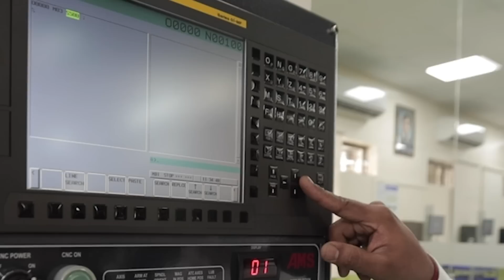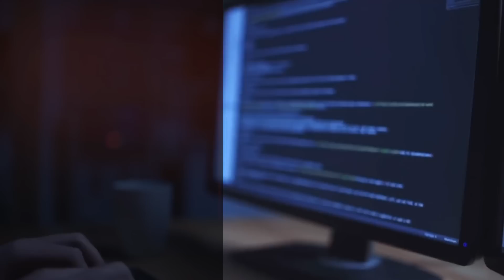Integrated B.Tech programme at MIT-WPU | School of Engineering and Technology